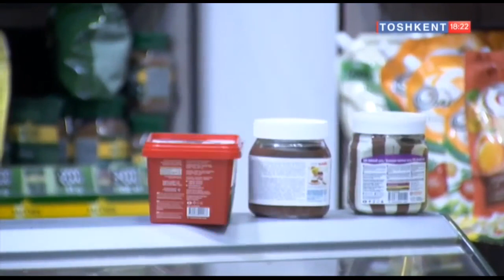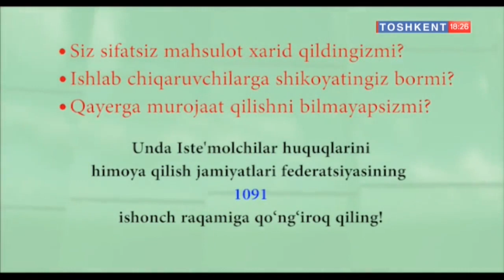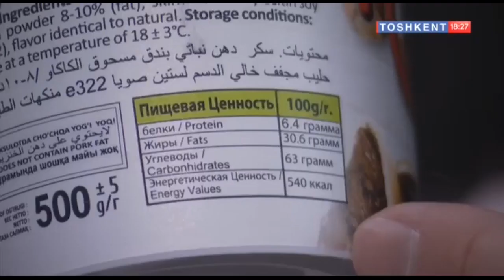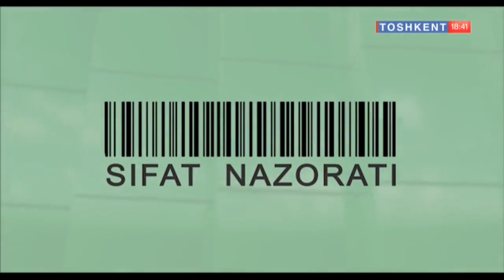Sifat nazorati | Шоколадли пасталар қанчалик сифатли? [07.08.2019]